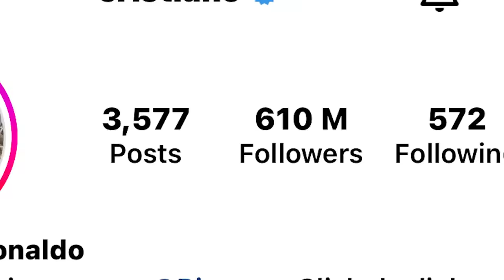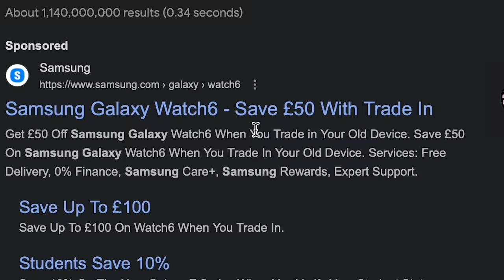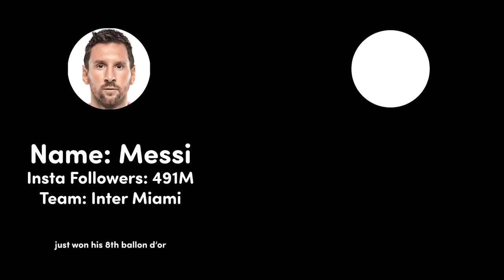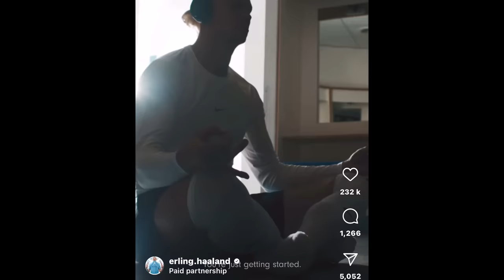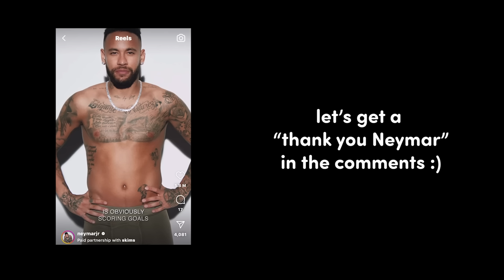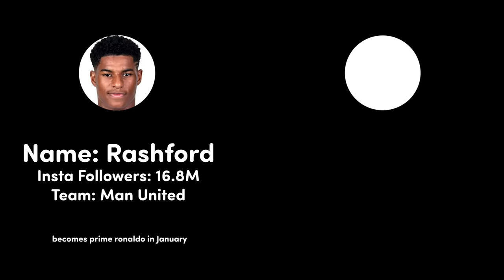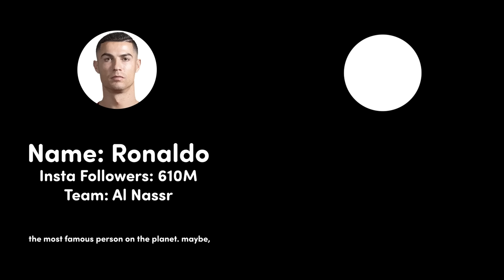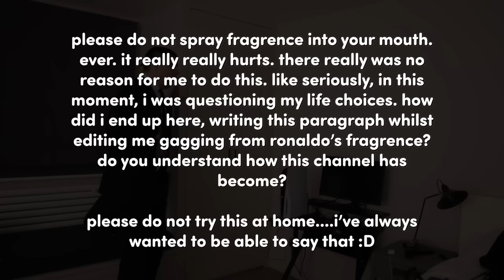I Bought Everything Footballers Told Me To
rip my bank account :(

In this video, I bought everything the top 25 most followed football/soccer players advertised on their instagram accounts for 1 whole week. Why did I do this challenge? Well, footballers like Cristiano Ronaldo and Lionel Messi and Neymar are some of the biggest celebrities and sports stars ever, and they have followings of hundreds of millions. We see them advertise stuff all the time, but do we ever buy what they're telling us to? No.
Are footballers secretly scamming us and nobody knows?
How much money will I be forced to spend?
What happens if they advertise something too expensive?
Will a footballer advertise M&Ms? I'd love for that to happen because they are my favourite sweet :)

I test every product they advertise including a brand new Samsung Galaxy Watch 6 from Heung Min Son, Beats Flex from Erling Haaland, and CR7 Fragrance from Cristiano Ronaldo.

As we found out, footballers may not be scammers, but it sure is difficult not thinking for yourself for 1 whole week. That was the most important lesson for me.

This was an insanely fun and interesting challenge and I really hope you enjoy it as much as I did.